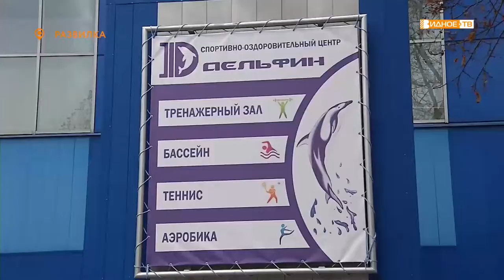Первенство округа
Открытое первенство муниципалитета по плаванию проводится в детском оздоровительном центре «Дельфин» уже более 20 лет. В этом году оно должно было состояться весной, но из-за пандемии было перенесено на осень. И вот, наконец, любители плавания встретились на воде в Развилке, чтобы выявить сильнейших.